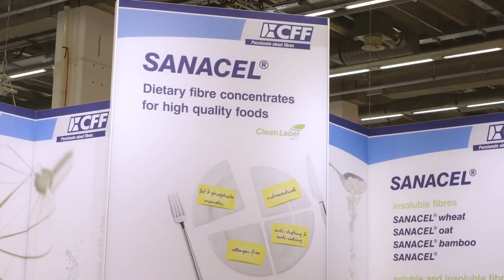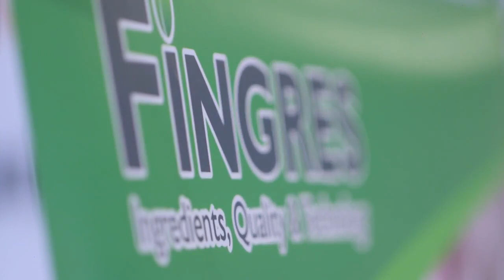Developer, manufacturer of peptide complexes Ideal Pharma Peptide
Peptide complexes are one of the newest trends in dietary, clinical and sports nutrition. Ideal Pharma Peptide GmbH is a developer of peptide complexes. We are one of the first in the world who offer short peptides for different purposes: sports, vegetarianism, women's health, ophthalmology.

Steroidal drugs that leave an indelible mark on the body state, cause a number of serious collateral damages with long-term effects were replaced by "perfect" short peptides - true "helpers" for any organism.

On the basis of the structure of short peptides were created biologically active food additives (dietary supplements) with predetermined properties. They are used as independent food substances, are included in complexes with other nutrients (proteins, fats, carbohydrates, minerals and vitamins), and are included in the composition of functional foods.

The company Ideal Pharma Peptide GmbH is looking to cooperate with manufacturers of food additives, sports nutrition. We are working with manufacturers all over the world.